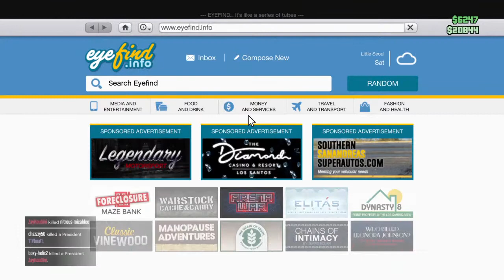Im lost my 1m mission